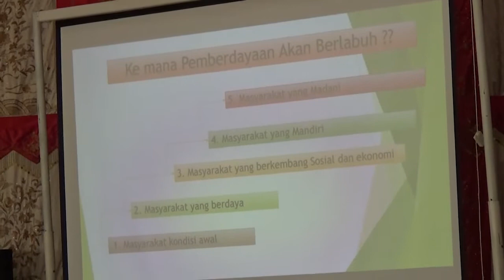Mukerda LPM Kota Padang, Revisi Perda No. 9/ 2017 Serta Penyempurnaan Program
DPD LPM kota Padang melaksanakan Musyawarah Kerja Daerah pada Sabtu pagi di aula Bagindo Aziz Chan kantor balaikota Padang// Musyawarah Juga Membahas Tentang Perda Nomor 9 Tahun 2017  Tentang Akomodir Anggaran Serta Status LPM di tingkat Kecamatan (DPC) Dan Kota (DPD)//